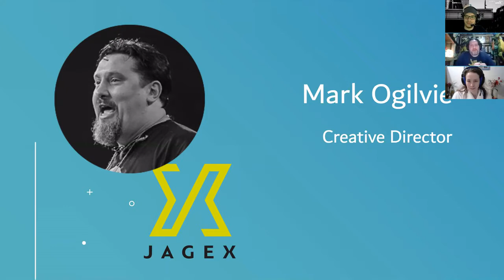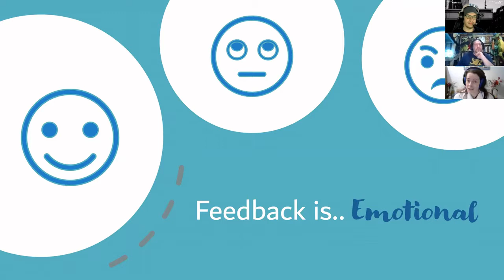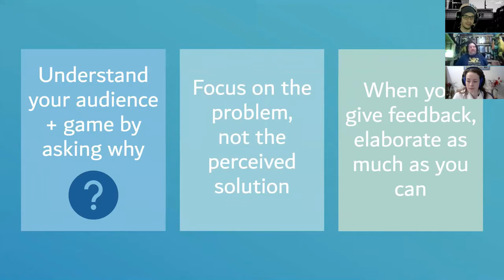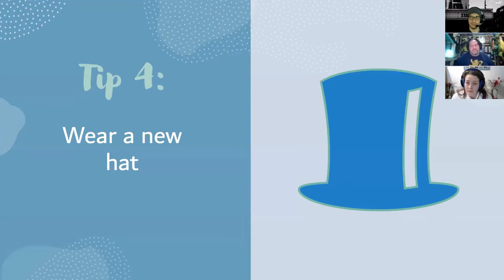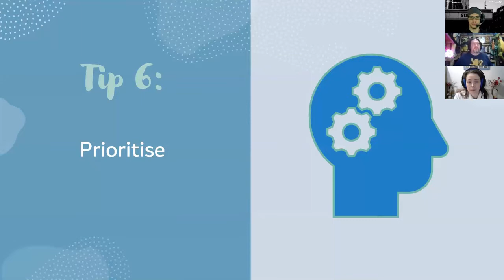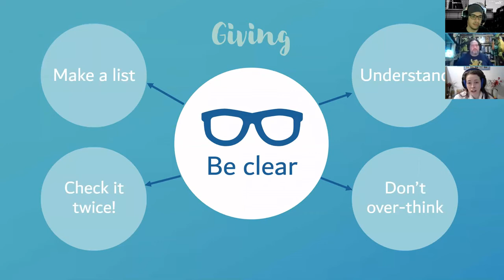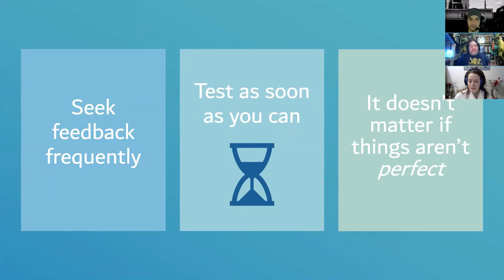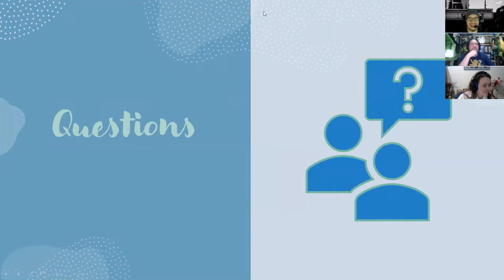ELEVATE - How I Learned to Stop Worrying and Love Feedback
In this ELEVATE by Game Anglia talk, Laura Dilloway and Mark Ogilvie will explore the importance of giving and receiving feedback through the lens of their extensive game development experience.

Takeaways:
- Why feedback is important and how it is used in game development
- Learn how to offer feedback to game developers
- How to read feedback and implement it in your own games

About the speakers:
Laura is the Lead Environment Artist for Roll7, the game studio behind BAFTA-award winning OlliOlli. Previously she worked for Inkle on the BAFTA-nominated Heaven's Vault and Guerilla Cambridge.

Mark Ogilvie is the Design Director at JAGEX, working on the world-renown Runescape franchise.

About the project:
ELEVATE is Lambeth’s mission to open up the creative and cultural sector to every young person in the borough.

We are Game Anglia, a Community Interest Company. We connect young people to the games industry and share the skills necessary to access and thrive in it. With ELEVATE and industry experts we’ve created an all-in-one interactive storytelling kit. You’ll go on to learn how to tell a story, make it interactive, take part in a game jam and then publish your game in an online gallery.